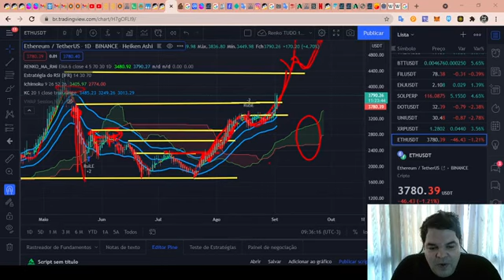Curso de Análise Técnica RENATO ULIANOV!